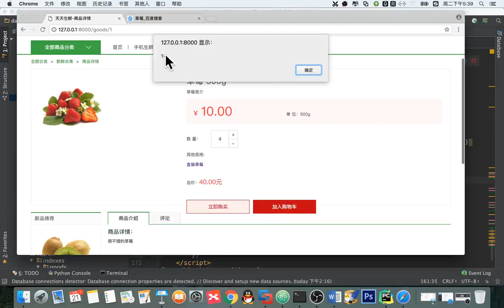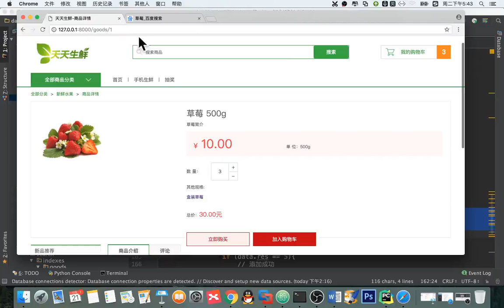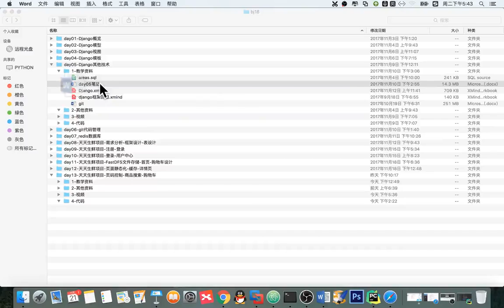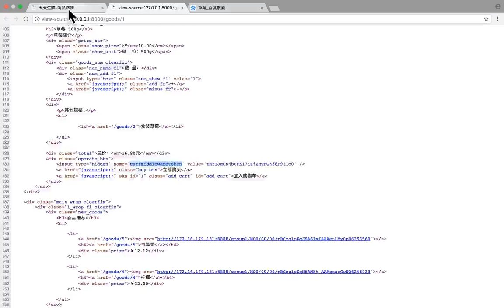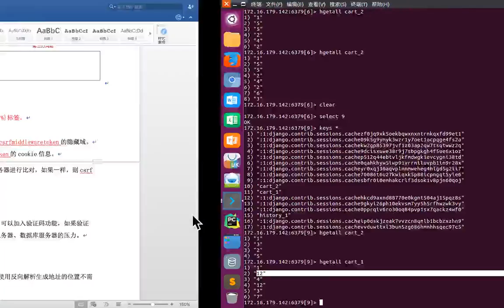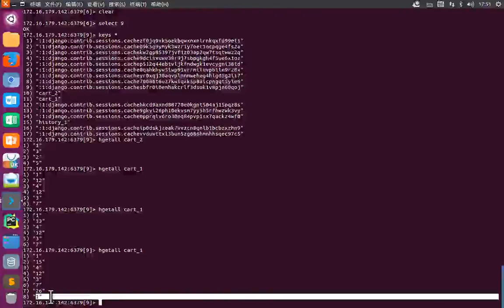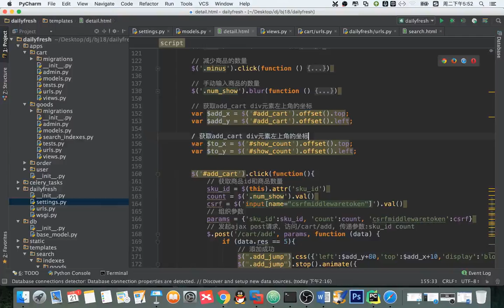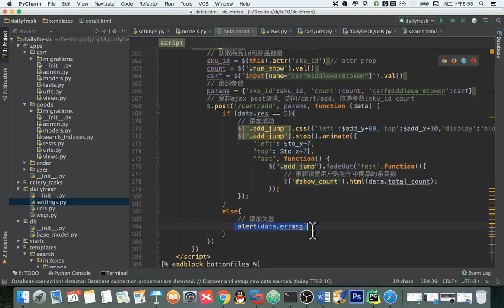14 天天生鲜Django项目丨11 天天生鲜购物车记录添加丨03 购物车记录添加前端js